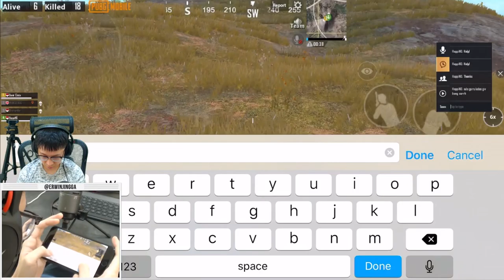RANDOM SQUAD PALING GILA! MAIN DIDEPAN GURU! KOMPAK 100%! | SOLO VS SQUAD | PUBG MOBILE